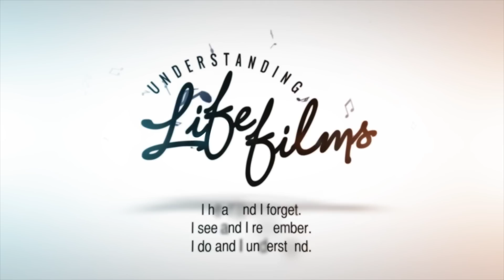EATON - THE REALISATION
"The Realisation" Brings views on how the music scene is threw his eyes and how himself as person has grown over the years. This song will be available on "Escape The Comfort Zone" Eaton's third project which is currently being mixed and mastered for release early september.

Instrumental by DJ Alkemy

Edited By Understanding Life Films & Stephen Parry.